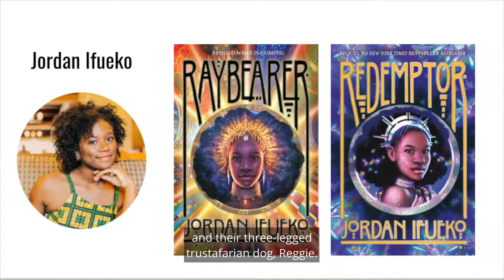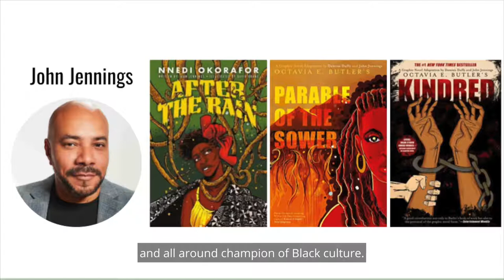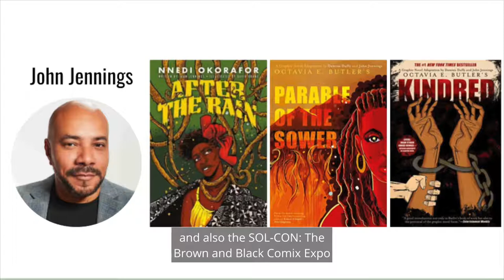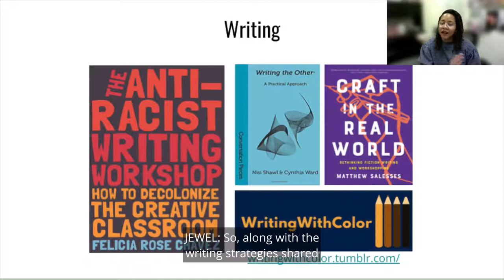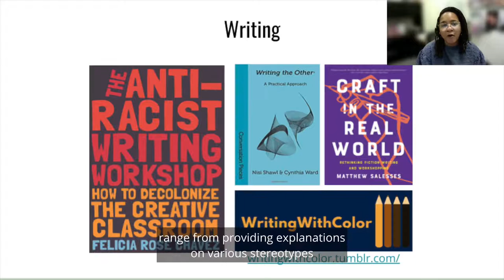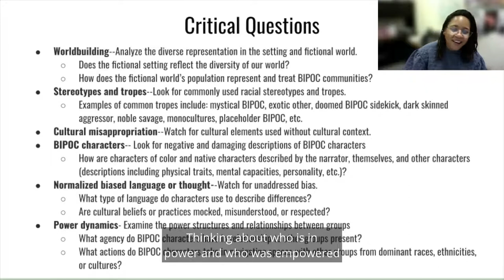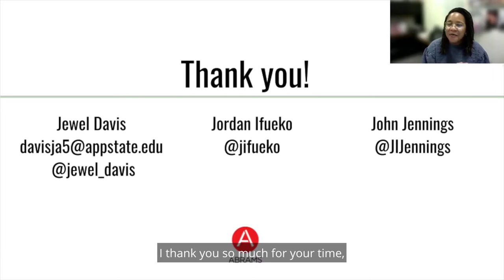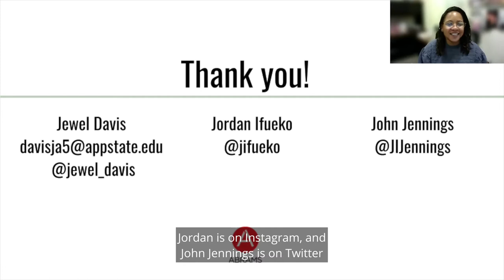Building Worlds of Color: Reimagining Speculative Fiction with Jordan Ifueko and John Jennings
Speculative fiction is a genre that offers an escape into fantastical, futuristic, and adventurous settings that push the bounds of imagination and provide through metaphor a way to navigate the world. While speculative stories frequently take place in worlds that are not our own, the genre reflects and comments on our society’s histories, current issues, dreams, and fears. When BIPOC readers enter into traditionally constructed speculative worlds, they often find damaging and distorted views that have persisted over time in limiting the imaginative flight of BIPOC characters. Speculative worlds that counter racial stereotypes, tropes, and biases are necessary and show BIPOC readers they, too, can have adventures rooted in the foundations of their cultures that are beautiful, magical, and limitless.

Educator Jewel Davis (Appalachian State University) sits down with creators Jordan Ifueko and John Jennings to discuss how creators can reimagine speculative worlds that empower and authentically portray characters of color.